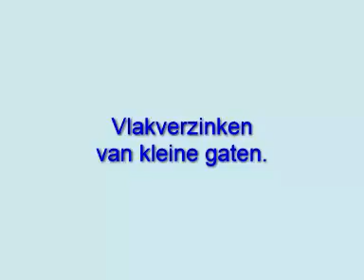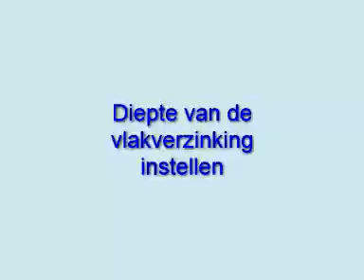Vlakverzinken van kleine gaten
Handelingen bij het vlakverzinken op een kolomboormachine.